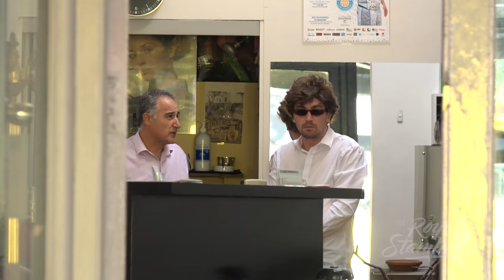Collecting Human Hair From a Barbershop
LOYAL STAMPEDE! Please let us know what we should film next!
Can we gather together and create 3000 likes? Please help us defeat the YouTube monster